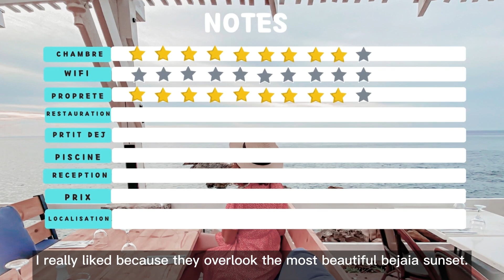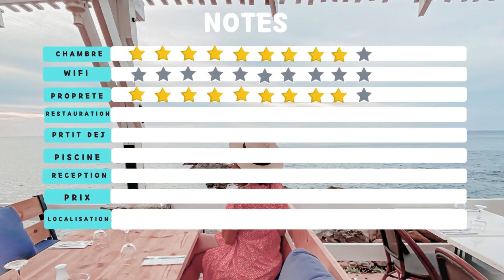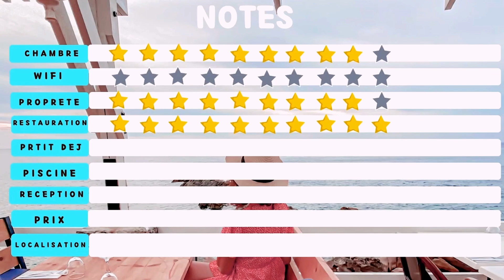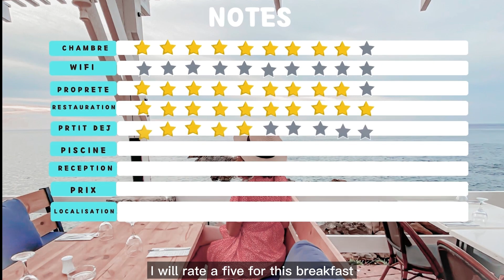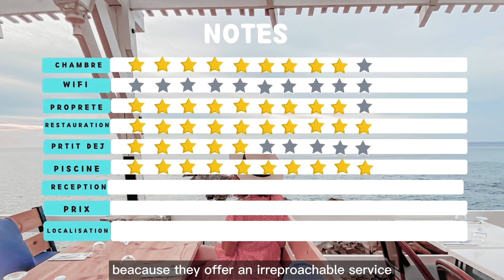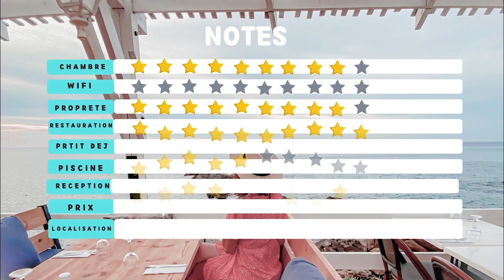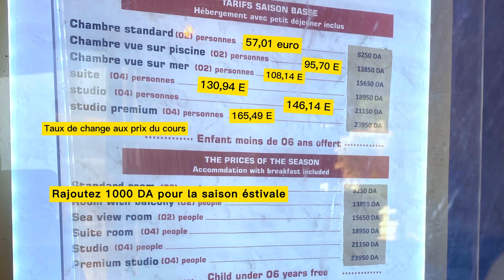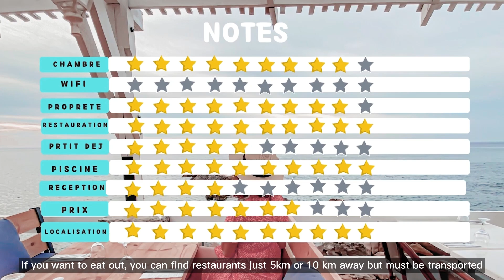Revue de l'hotel 🌟 Auberge de thais تقييمي لفندق PRIX🌟 BEJAIA 2023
Hey! Dans cette vidéo je vous présente l'évaluation de l'hotel Auberge de thais  BEJAIA
Mon évaluation se base sur plusieurs critères : Confort et fonctionnalisés de la chambre , propreté , Service Wifi , Restauration , Accueil , Services de L'hotel (SPA) ,Petit déjeuner , Rapport qualité prix , Localisation .

Hey! In this video I present to you the rating of the hotel Auberge de thais BEJAIA
My Rating  is based on several criteria: Comfort and functionality of the room, cleanliness, Wifi service, Catering, Reception, Hotel services (SPA), Breakfast, Value for money, Location.

if you have any questions, let me know on the comments 👇🏾😊